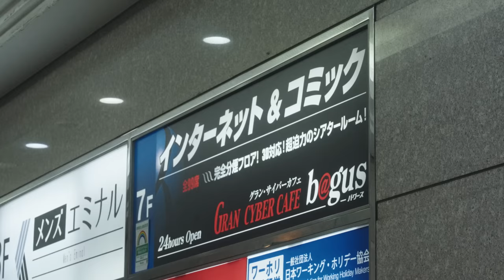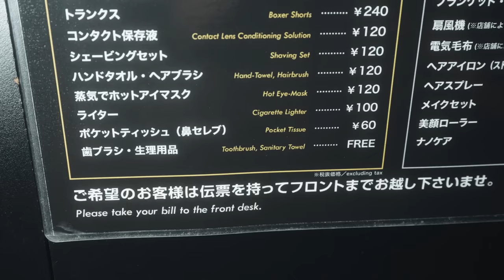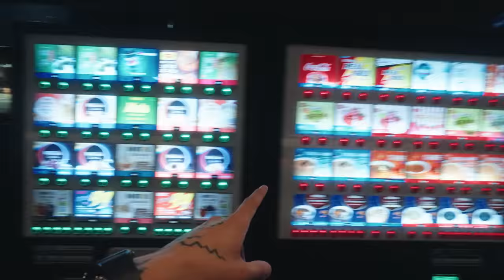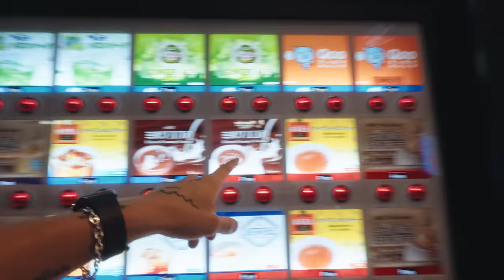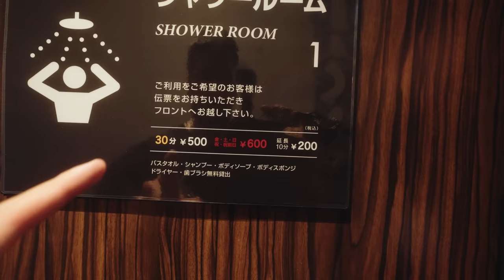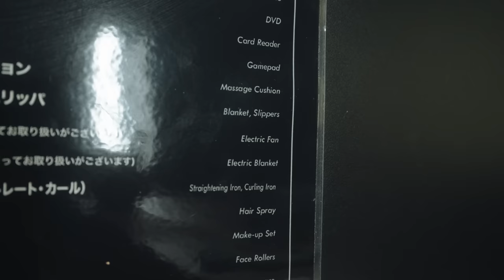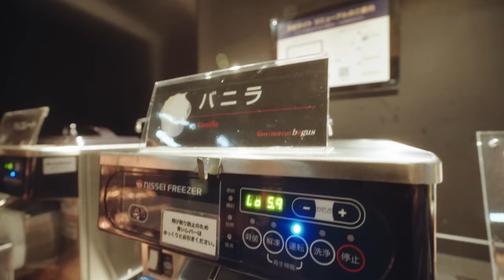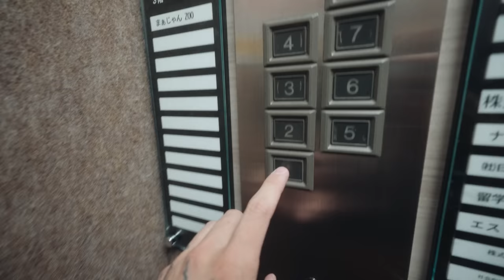24 Horas Encerrado en un Ciber Café de Japón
Estuve 24 horas encerrado en un ciber café de 2 metros cuadrados (Mangakissa) en Tokio, Japón.